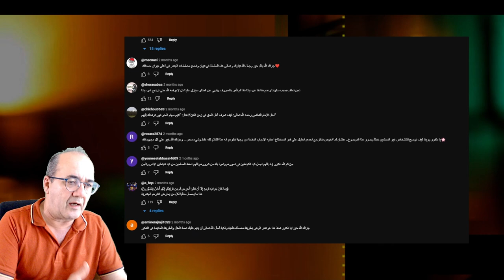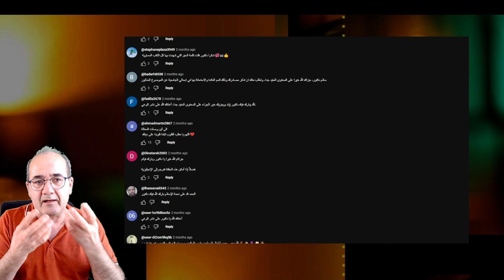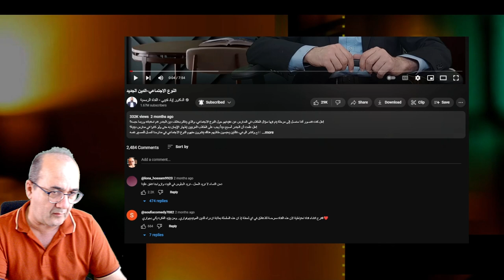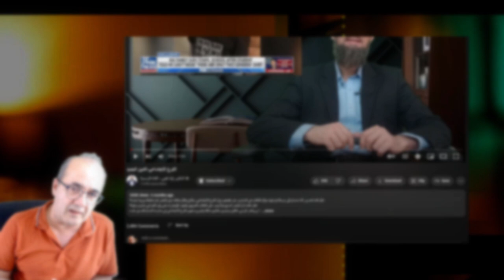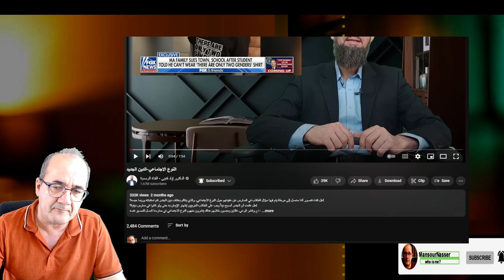رد على متابعي القنيبي و عدنان إبراهيم: ما الذي قدمه لكم دعاة الدين؟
رد على اتباع ومتابعي إياد القنيبي و عدنان إبراهيم